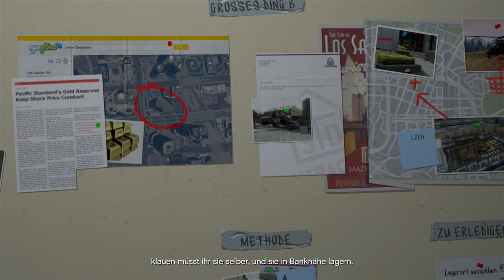Let's Play GTA 5 #105 Planung Coup: Das Riesen Ding! (German Gameplay Deutsch)